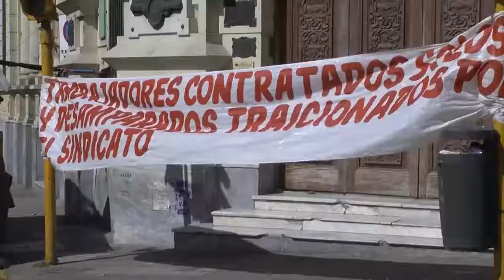Extrabajadores municipales siguen acampando frente a la Comuna de Paraná